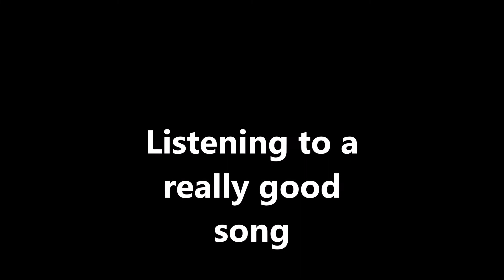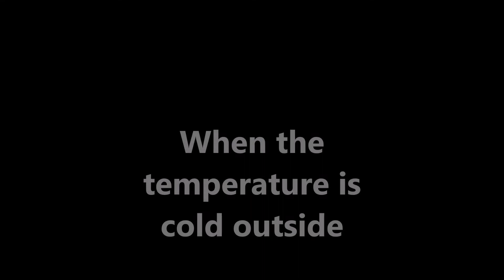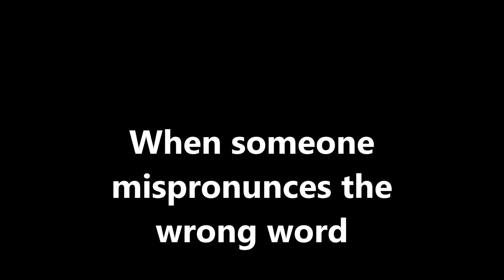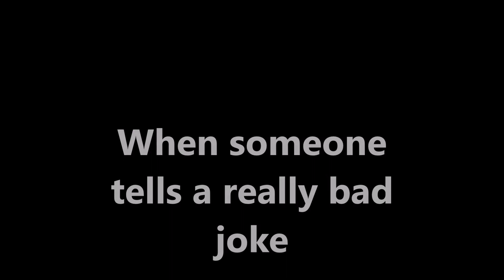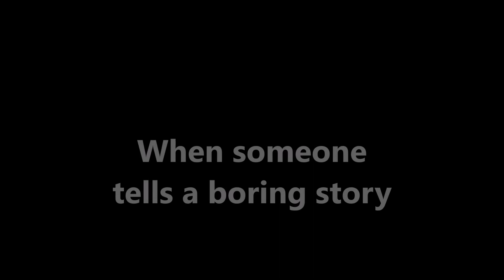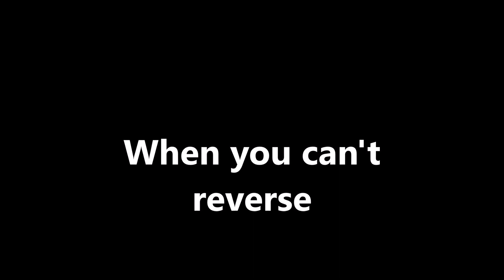OMG, LOL WOW Moments (relatable video)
Hey guys, for today's video I decided to do a fun video. I tried to do a little bit of a relatable video. We all find ourselves in situations were we find ourselves saying OMG or funny situations where we have to say LOL, or maybe someone does something stupid so we reply with WOW. I hope this video puts a smile on your face.